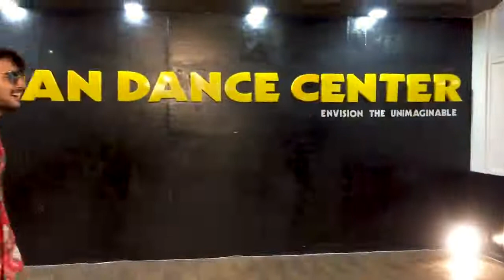3 July 2022